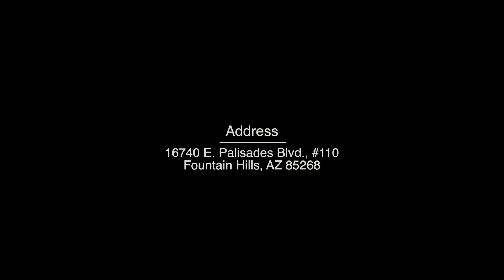Kathy's Customer Testimonial HD Asian Bistro Fountain Hills